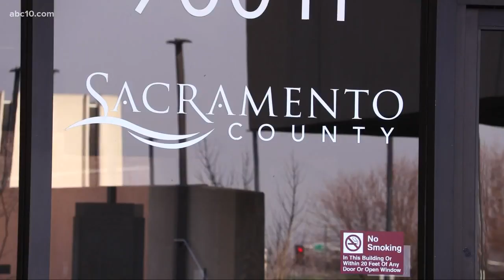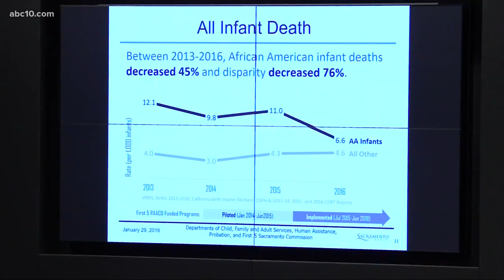Black Child Legacy Campaign reports drop in death rates for African American youth in Sacramento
Sacramento County’s Black Child Legacy Campaign oversees a broad and powerfully effective network of community-based organizations, working to decrease those death rates. People involved with the campaign came out in full force to Tuesday’s Board of Supervisors meeting, to celebrate the promising news and encourage supervisors to continue supporting their efforts.